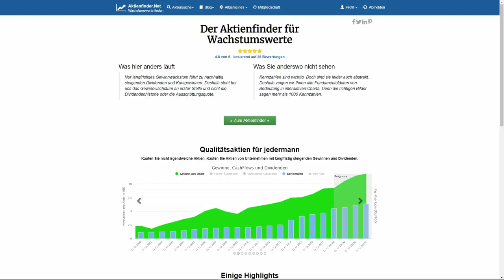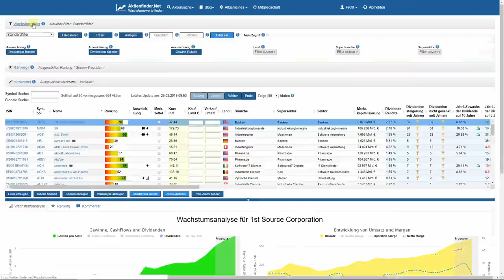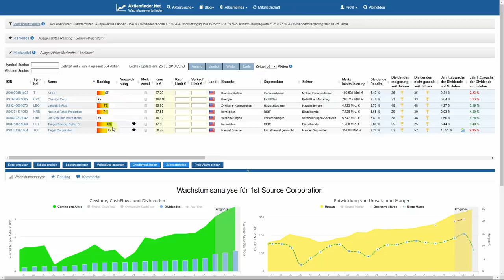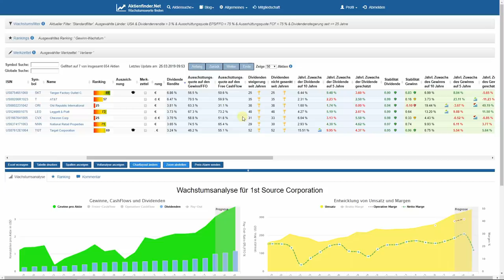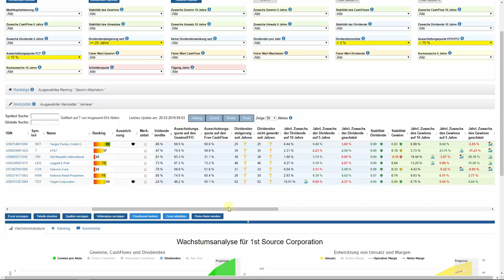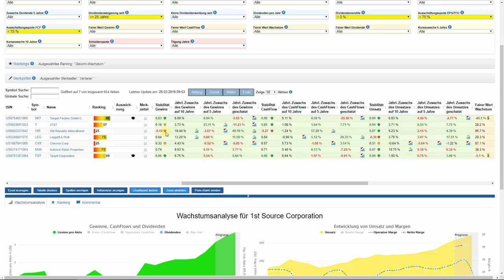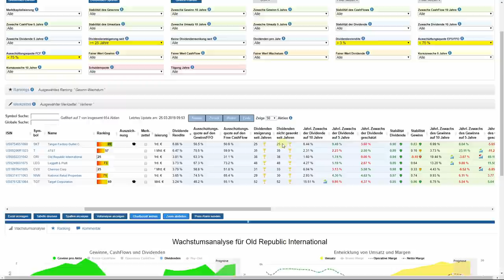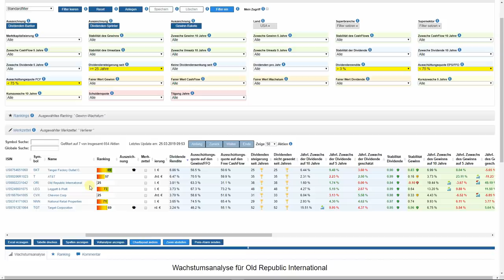Top Dividenden-Aktien – wenn ich Amerikaner wäre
Wenn ich ein US-Amerikaner wäre, wie würde ich vermutlich vorgehen, um meine Dividenden-Aktien zu finden?

In diesem Video beschreibe ich den „American way of dividend stock picking“ und sage, was ich davon halte. Interessant nicht nur für US-Amerikaner sondern für alle Dividenden-Fans, da dieser Ansatz weltweit verbreitet ist. Zwar arbeiten hier wir mit Stereotypen und ist das Ganze überspitzt, ein wahrer Kern jedoch bleibt.